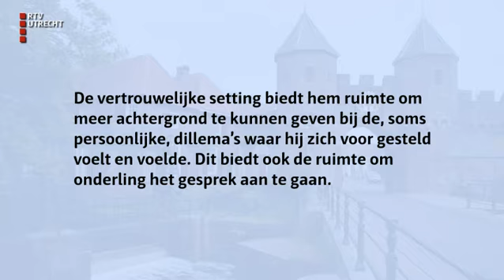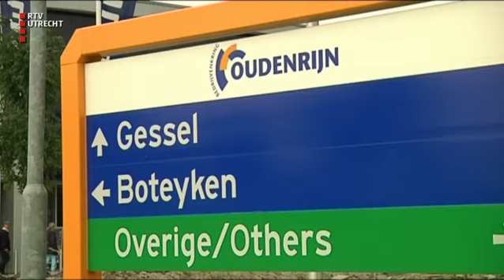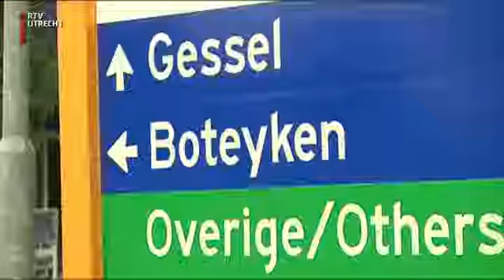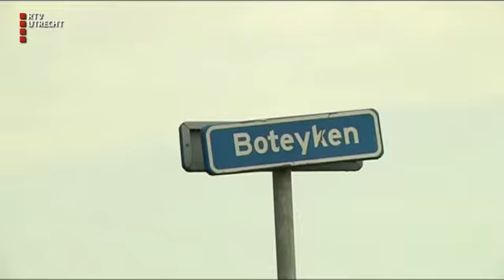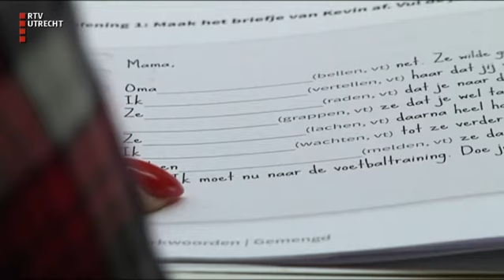UNieuws - do 7 sep 2017, 17.00 uur [RTV Utrecht]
Het laatste nieuws uit de provincie Utrecht. Burgemeester Bolsius in opspraak om pizza-overleg, inloopavond over nieuwe tippelzone in Utrecht en vislucht houdt het winkelende publiek uit de winkelstraat van Zeist